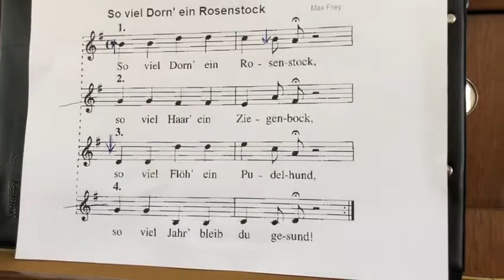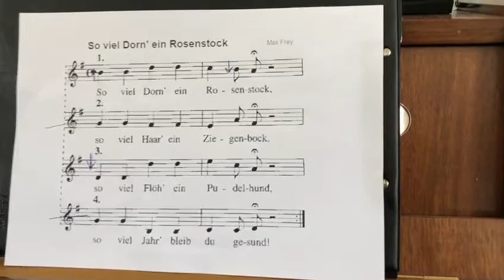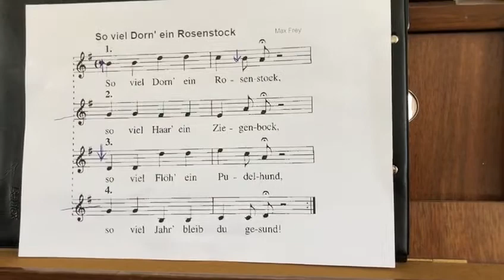So viel Dorn' ein Rosenstock - Max Frey